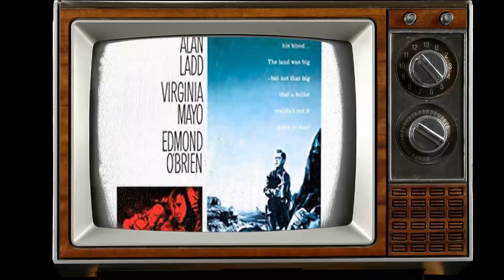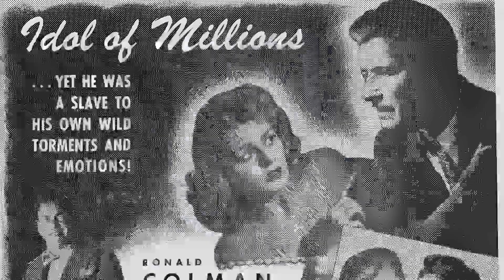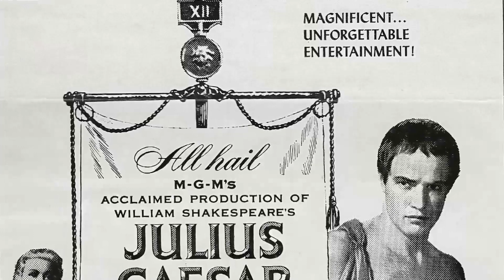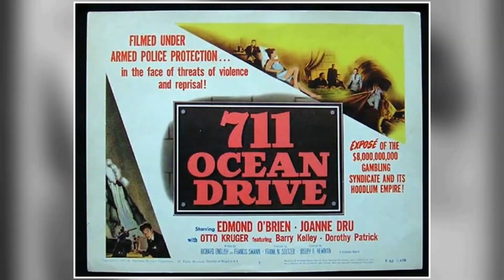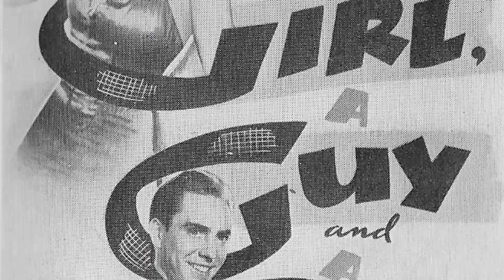Unraveling Edmond O'Brien: Rare Images & Hollywood Mysteries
Hello, Classic Hollywood enthusiasts! 📽️ Today, we embark on a spellbinding journey to honor the luminous Edmond O'Brien, a true icon of the silver screen. 🌟

From breathtaking performances to unforgettable on-screen chemistry, Edmond O'Brien's contributions to cinema continue to inspire and entertain. 🎬

Join me as we explore the heart and soul of Edmond O'Brien's most celebrated works and witness the moments that shaped their legendary career.

🎥 Lights, camera, and let's relive the magic of Classic Hollywood with Edmond O'Brien as our charismatic guide! ✨🎭
Filmography:
The Other Side of the Wind
Juicio de Socrates
99 and 44/100% Dead!
Police Story
Lucky Luciano
Isn't It Shocking?
The New Temperatures Rising Show
They Only Kill Their Masters
McMillan & Wife
The Streets of San Francisco
Jigsaw
Cade's County
What's a Nice Girl Like You...?
River of Mystery
Dream No Evil
The Young Lawyers
The Intruders
Insight
The Bold Ones: The Protectors
The Love God?
Mission: Impossible
Flesh and Blood
The Outsider
The Virginian
To Commit a Murder
The Viscount
The Doomsday Flight
Fantastic Voyage
Synanon
Sylvia
The Hanged Man
Rio Conchos
The Eleventh Hour
Breaking Point
The Greatest Show on Earth
Seven Days in May
Sam Benedict
The Longest Day
Birdman of Alcatraz
The Man Who Shot Liberty Valance
Moon Pilot
The Great Impostor
Johnny Midnight
The 3rd Voice
The Last Voyage
Zane Grey Theatre
Laramie
The Joseph Cotten Show: On Trial
The Restless and the Damned
Up Periscope
Playhouse 90
Lux Playhouse
Suspicion
Schlitz Playhouse
Sing Boy Sing
The World Was His Jury
Stopover Tokyo
The Big Land
Lux Video Theatre
The Girl Can't Help It
A Cry in the Night
Climax!
D-Day the Sixth of June
The Rack
Screen Directors Playhouse
1984
The Star and the Story
Playwrights '56
Stage 7
The Ford Television Theatre
The Barefoot Contessa
The Shanghai Story
Shield for Murder
The Bob Hope Show
The Bigamist
China Venture
Julius Caesar
Cow Country
Man in the Dark
The Hitch-Hiker
Denver & Rio Grande
Silver City
Warpath
The Redhead and the Cowboy
Between Midnight and Dawn
The Admiral Was a Lady
711 Ocean Drive
Backfire
D.O.A.
Under Capricorn
Task Force
White Heat
An Act of Murder
Fighter Squadron
For the Love of Mary
Another Part of the Forest
A Double Life
The Web
The Killers
Winged Victory
The Amazing Mrs. Holliday
Powder Town
Obliging Young Lady
Parachute Battalion
A Girl, a Guy, and a Gob
The Hunchback of Notre Dame
Juicio de Socrates
99 and 44/100% Dead!
Police Story
Lucky Luciano
Isn't It Shocking?
McMillan & Wife
Jigsaw
Cade's County
River of Mystery
Dream No Evil
The Young Lawyers
The Intruders
Insight
The Love God?
Mission: Impossible
Flesh and Blood
The Outsider
The Virginian
The Viscount
The Doomsday Flight
Fantastic Voyage
Synanon
Sylvia
The Hanged Man
Rio Conchos
The Eleventh Hour
Breaking Point
Sam Benedict
The Longest Day
Birdman of Alcatraz
Moon Pilot
The Great Impostor
Johnny Midnight
The 3rd Voice
The Last Voyage
Zane Grey Theatre
Laramie
Up Periscope
Playhouse 90
Lux Playhouse
Suspicion
Schlitz Playhouse
Sing Boy Sing
Stopover Tokyo
The Big Land
Lux Video Theatre
Climax!
The Rack
Screen Directors Playhouse
1984
Playwrights '56
Stage 7
The Barefoot Contessa
The Shanghai Story
Shield for Murder
The Bigamist
China Venture
Julius Caesar
Cow Country
The Hitch-Hiker
Denver & Rio Grande
Silver City
Warpath
711 Ocean Drive
Backfire